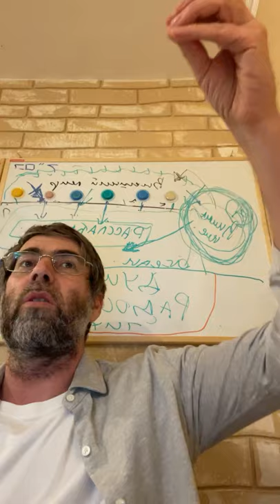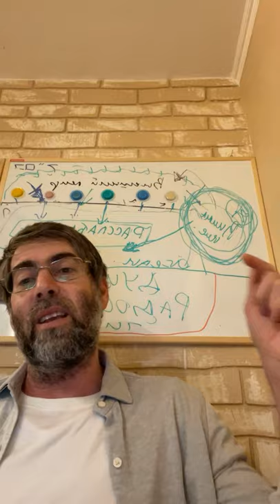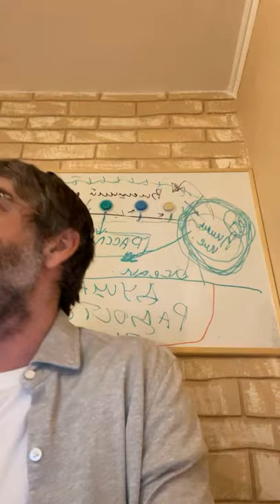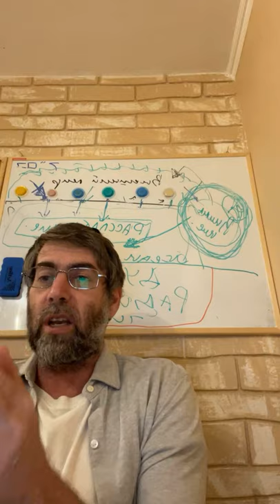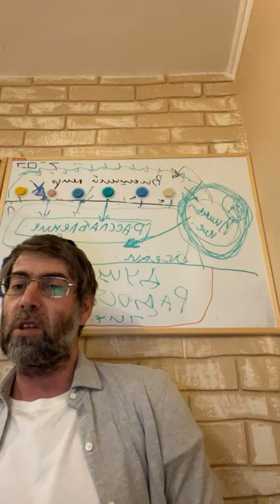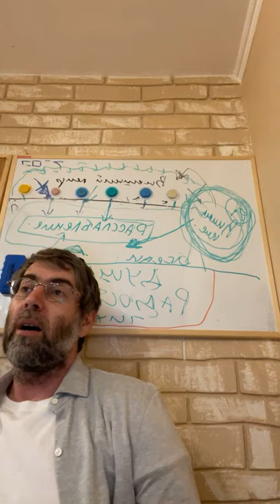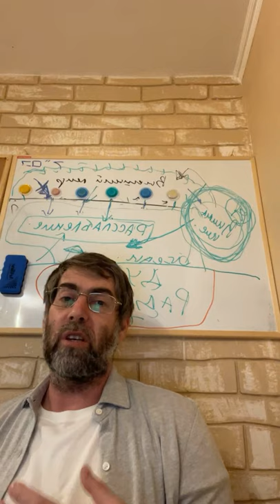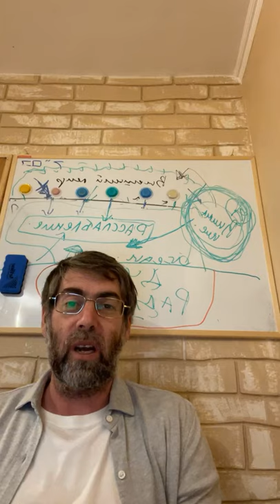Ицхак Пинтосевич | Береги свою речь + "Краткая книга заповедей". Хафец Хаим. Урок 21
21. Возможны убытки в будущем

Хафец-Хаим не указывает, должны ли мы сразу просить прощения у оговоренного нами человека, если он не пострадал от нашего оговора, но, скорее всего, пострадает в будущем. Самый мудрый поступок в подобной ситуации — сказать слушателям, что мы ошиблись и готовы взять свои слова обратно. Это может предотвратить вред, который мы могли ему причинить.

22. Предотвращение болезни — лучшее лекарство

Тот факт, что необходимо попросить прощения лично у того, кого мы оговорили, сам по себе должен удержать нас от греха лашон-ара. Нелегко собраться с силами, чтобы попросить кого-либо простить нас, — особенно в том случае, когда он понятия не имеет о том, какие слова были нами сказаны в его адрес.
Но не только стыд должен остановить человека от злословия; есть еще одна, не менее веская причина: во многих случаях после совершения этого греха трудно, если вообще возможно, исправить содеянное, т.е. раскаяться, сделать тшуву. Почему трудно? Потому что привыкшему говорить лашон-ара, практически нелегко вспомнить потом всех тех, кого он оговорил перед другими. А если он их не вспомнит, то не попросит прощения за причиненные им страдания, потери и неудобства. Есть и более специфические случаи: например, некто упомянул в разговоре о какой-то семье, подчеркнув неприятные детали о ее людях, — понятно, что теперь, независимо от его раскаяния, ему не удастся попросить прощения у тех будущих, еще не родившихся поколений, которые могут понести ущерб из-за его недозволенных речей. А посему ему лучше всего было бы вообще не начинать подобных разговоров…»

Отрывок из книги: Рав Зелиг Плискин. «Береги свою речь».

Что значит «каждый день изучать Тору»?

Добрый день! Везде написано, что еврей должен каждый день изучать Тору. Хотел бы уточнить, что именно это означает? Если мы не говорим о студентах ешив и тех, кто посвятил учебе всю свою жизнь, то что конкретно нужно учить, чтобы эта заповедь была исполнена? Я пока не готов изучать непосредственно Талмуд. Хорошо, я читаю недельную главу с комментарием РАШИ, читаю статьи на вашем сайте по недельной главе. Можно ли считать изучением Торы чтение статей на вашем сайте? Изучение Кицур Шульхан Арух? Чтение литературы, написанной раввинами? Не могли бы вы подробно рассказать об этом? И еще о том, сколько и когда нужно учить Тору человеку, имеющему работу, чтобы выполнение заповеди зачлось? Заранее большое спасибо! Филипп

Отвечает рав Меир Мучник
Здравствуйте, Филипп!

Прежде всего, заслуживает уважения Ваше стремление изучать Тору.

И в идеале, конечно, каждый еврей должен мечтать о том, чтобы узнать всю Тору, целиком и полностью. Не все ее разделы легко изучать, но Талмуд действительно является одной из важнейших ее составляющих, и его, так или иначе, изучает большинство религиозных евреев. Поэтому, несомненно, надо стремиться к тому, чтобы ознакомиться с ним и начать плавание «в море Талмуда». Причем не обязательно непременно знать до этого всю Письменную Тору — Пятикнижие, Пророки и Писания: надо просто найти правильный формат обучения — в группе, с наставником — который позволит заняться Талмудом на том уровне, который Вам подходит. Хотя понятно, что это не всегда возможно сразу.

С другой стороны, даже изучение одного слова Торы — Письменной или Устной — уже является выполнением заповеди. Даже если у человека столько важных и неотложных дел, что он не может уделять изучению Торы ни минуты, ему может быть засчитано как изучение Торы произнесение ее отрывков в молитве Шма (которую в любом случае должен два раза в день произносить каждый еврей). Но, разумеется, большинство евреев способны на большее, и каждый должен изучать Тору столько, сколько он может по времени — и на том уровне, на котором способен.

Изучение недельной главы с комментарием Раши, конечно, засчитывается как изучение Торы.

Кицур Шульхан Арух — безусловно. И не только как простое выполнение заповеди изучать Тору. Согласно мнению мудрецов, особенно важно такое изучение, которое на практике ведет к исполнению заповедей Торы и помогает в этом. Именно таким является изучение практических законов (Галахи) с намерением их исполнять, и основным источником для этого являются книги по Галахе — Кицур Шульхан Арух, Шульхан Арух, Мишна Брура.

Также, хотя любое изучение Торы засчитывается как исполнение заповеди, еврею важно изучать не только Письменную Тору, но и Устную, поскольку «Всевышний заключил завет с народом Израиля именно об изучении Устной Торы». Книги Письменной Торы изначально были даны только евреям, но, в конечном счете, стали доступны и другим народам (каждому на своем уровне). Но Устная Тора — толкование Письменной Торы и выведенные из нее законы — дана исключительно евреям. Поэтому ее изучение является выражением нашей особой близости к Б-гу.